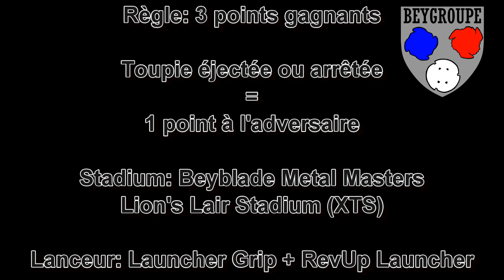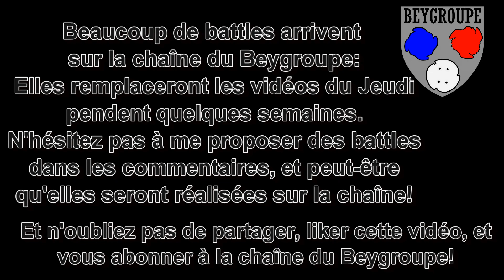Beybattle Metal Masters: Spiral Capricorn 90MF VS Twisted Tempo 145WD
Toute nouvelle battle sur la chaîne, avec deux toupies surpuissantes dans leur domaine: Spiral Capricorn, l'excellente type attaque, et Twisted Tempo, la robuste type défense!
Si vous avez des avis, des critiques, ou n'importe quoi d'autre a dire sur cette vidéo, n'hésitez pas: Les commentaires sont là pour ça ;)